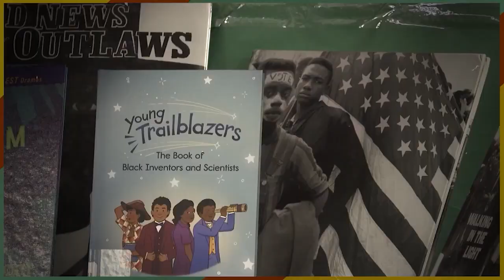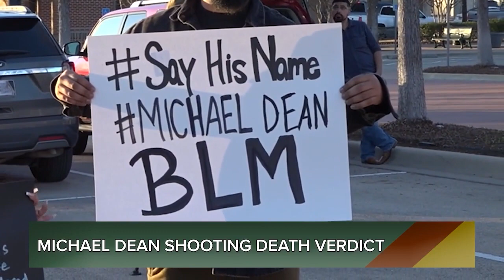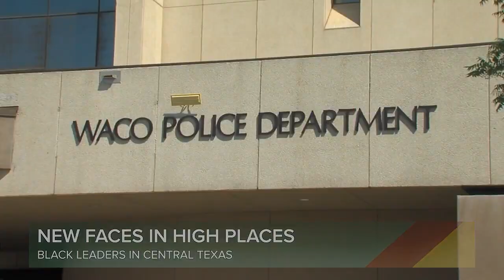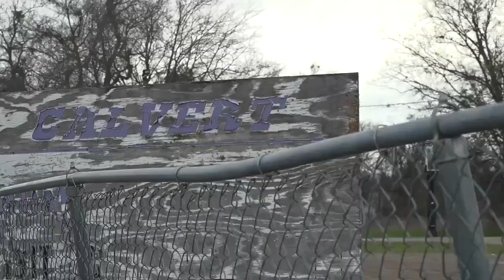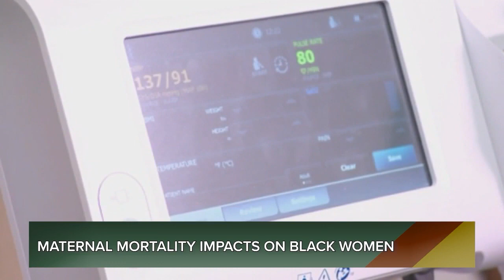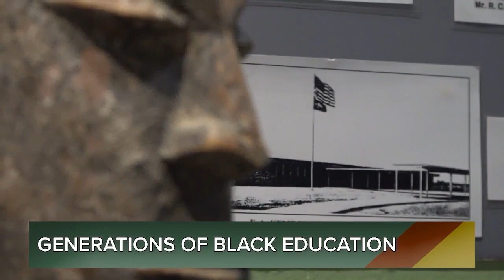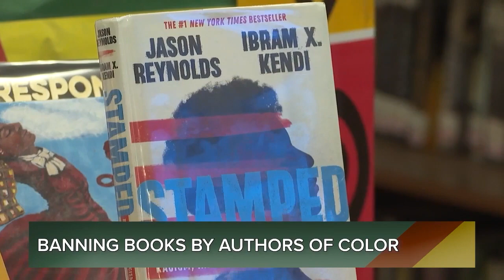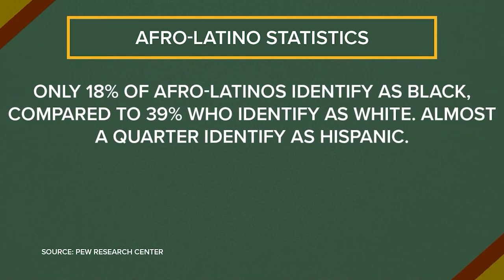Together we move forward